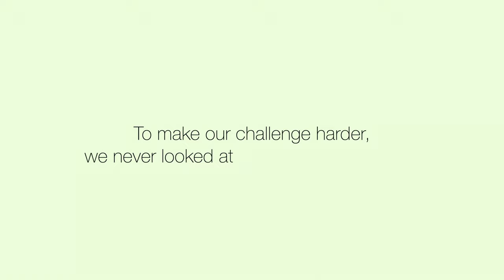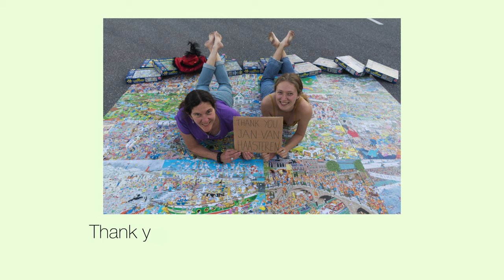Our Lockdown Puzzle Project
While back home in the Netherlands during the first coronavirus lockdown, my mum and I completed 27 puzzles - all without looking at the pictures on the boxes! The puzzles we enjoyed the most were the Jan van Haasteren ones - and so we decided to keep 16 puzzles intact so we could take some photos with the drone. Here (finally) is the video from our lockdown puzzle project!

Special thanks to Brett for operating the drone and Carlin and Kent for driving our puzzles and helping throughout the shoot!